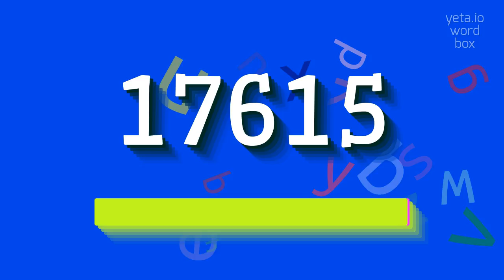How to say "17615"! (High Quality Voices)